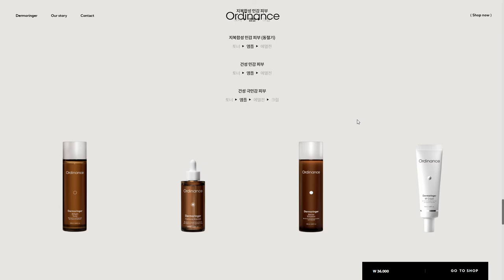Ordinance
Ordinance By Plus X From South Korea
Ordinance creates skincare with the aim to restore confidence that comes from healthy, radiant skin. The minimal style and rich hues reflect the indulgence of caring for oneself.